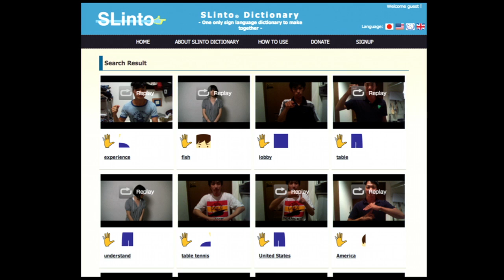TEDxTokyo - Junto Ohki - Tech for the Deaf: How to Search for Words in Sign Language - [日本語]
Slinto keyboard for the deaf

In the spairit of ideas worth spreading, TEDx is a program of local, self-organized events that bring people together to share a TED-like experience. At a TEDx event, TEDTalks video and live speakers combine to spark deep discussion and connection in a small group. These local, self-organized events are branded TEDx, where x = independently organized TED event. The TED Conference provides general guidance for the TEDx prograam, but individual TEDx events are self-organized.* (*Subject to certain rules and regulations)